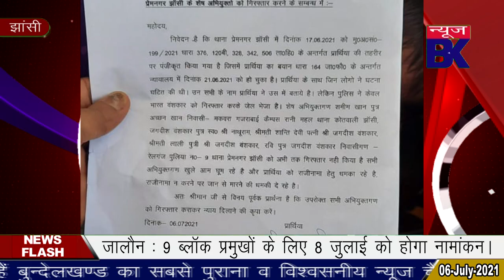देहशोषण की शिकार महिला ने आरोपियों की गिरफ्तारी की उठायी मांग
Report : आरएन शर्मा के साथ रवि परिहार